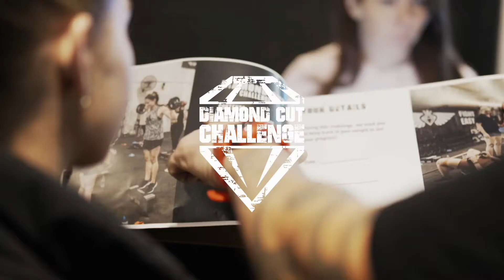Diamond Cut Challenge